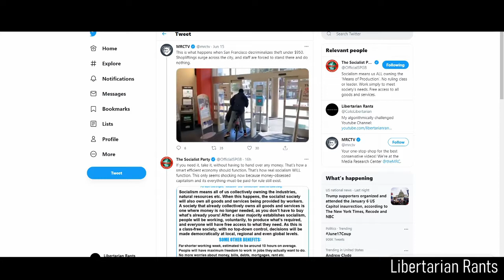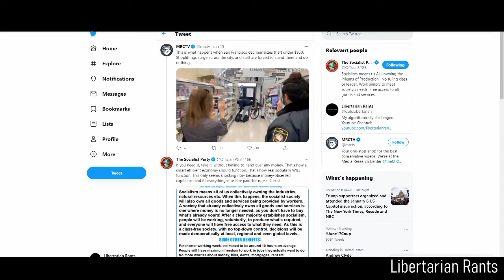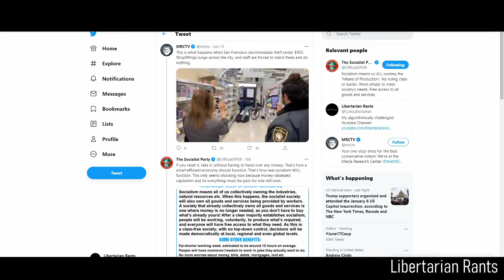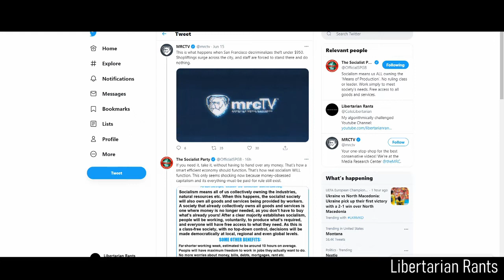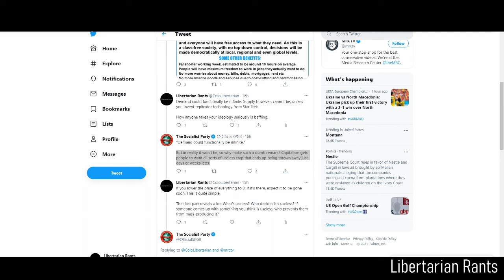Socialists Showing How Untethered From Reality They Are